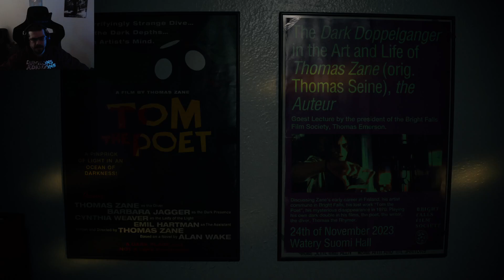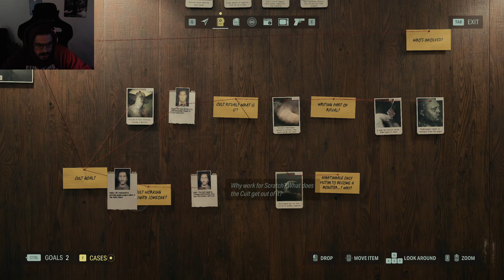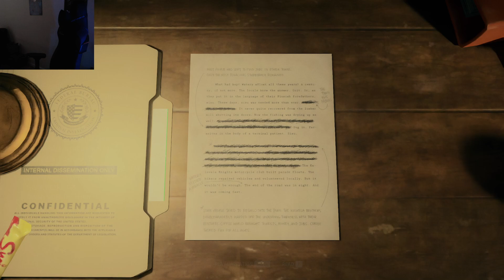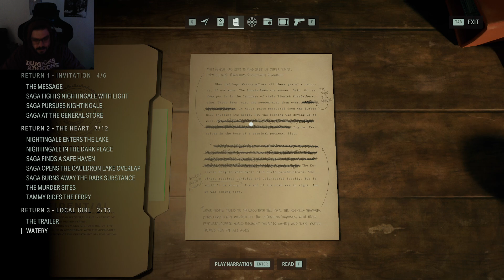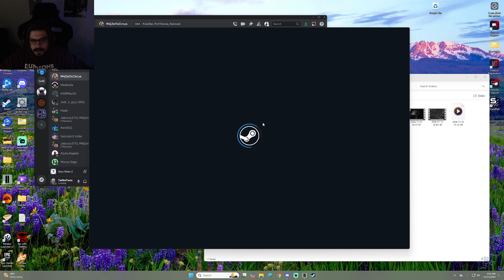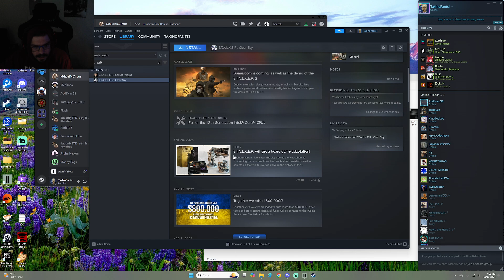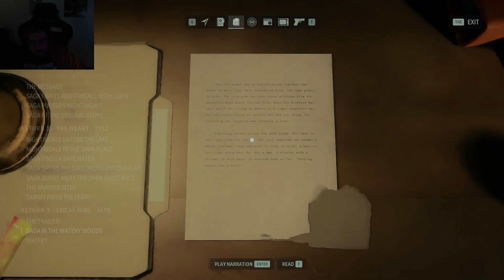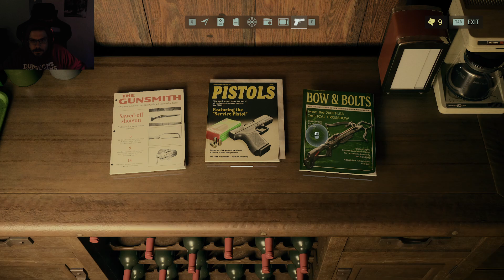Alan Wake 2: Sober 6.2